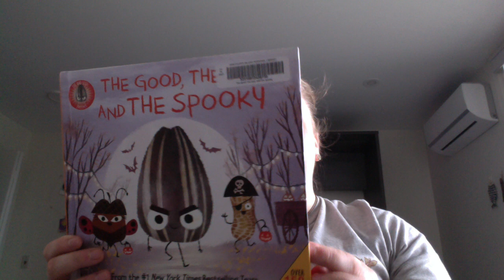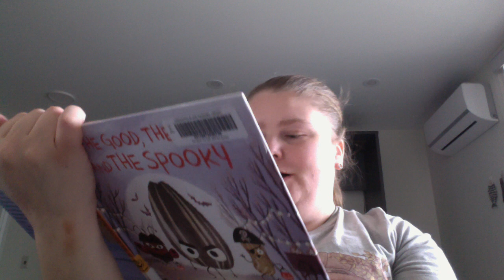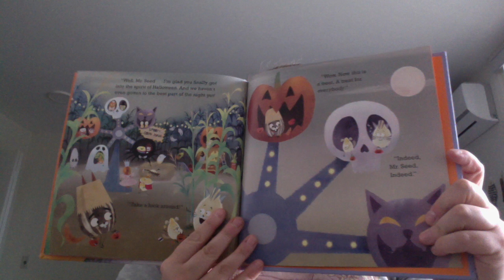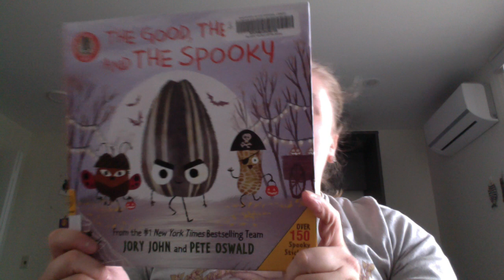The Good, The Bad, and The Spooky